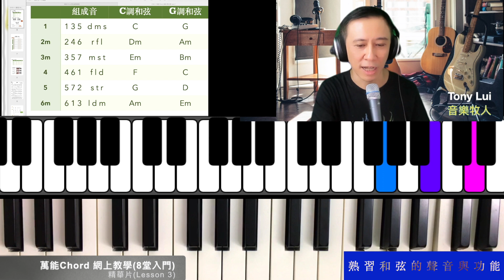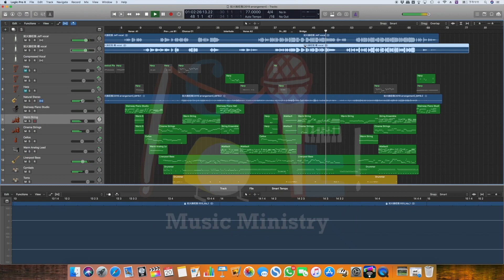熟習和弦的聲音與功能｜萬能Chord Level 0-1 精華｜Ep.3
透過5分鐘精華片
將學習 萬能Chord 的方法
由淺入深 展現大家眼前

Ep.3 熟習和弦的聲音與功能
明白和弦之間的關係   理解和弦的進程

Level 0 筆記編號：C101-0
(已包括給鋼琴／樂理新手的「補充練習」)
可加購課堂錄影：C101-A

如你是首次學習
可先看以下影片作為預備

可否定義一下 萬能Chord ?

簡單來說，「萬能Chord」就是透過認識數字和弦(Numbered Chord system)＋順階和弦(Diatonic Chords)＋和弦理論(Chord Theory)＋和弦進行(Chord Progression)＋五度圈 (Circle of Fifths) 來彈奏。在網上大量談到「流行鋼琴速成」、「一個和弦進行彈1000首歌」、「配Chord」、「無譜伴奏」等，都是用相關的方法，幫助大家簡易入門。這個方法是以樂理為本，可以用在鋼琴、結他，也可用來理解跟「和弦」有關的樂器的 (如低音結他)。

這也是我自學結他和彈琴，加上幾年的教學，融匯貫通的系統和「秘訣」。這已經「業界」通用的方法(如用「數字」來代表和弦)，並非一個鮮為人知的秘密。但若你以為它是一個捷徑，就會看輕了背後豐富的基礎，以及長年累月練習的需要。我透過實戰教導後，才用心編寫這個系統，也是這個原因。以下是一些例子，讓我從不同的教學片，說明有甚麼是需要長期練習的呢？

1. 雖然彈「和弦進行」不難，例如常用的「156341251」，用C Key加上簡單Pattern來彈奏，可輕易自彈自唱。但這個「和弦進行」本身已經蘊含「和弦轉位」以及更好聽的版本是「落樓梯」(如C Key: C G/B Am Am/G F C/E Dm G)，以及學員可加入「7音」加以豐富，在我的系統，就是Level 2 才會學習的。
2. 有一些教程則需要大家記熟和弦的組成音，例如12個大和弦(Major Chord)、 12個小和弦(Minor Chord)，用它們「黑鍵、白鍵」的組成方式去記 (黑黑黑、黑白黑. )，在萬能Chord的系統，卻是循序漸進的，例如先學C Key 的 1-6和弦，根本不用死記，再用已懂的和弦去推搞新學的和弦 (如Dm - D)，然後按「五度圈」的次序去另一個Key，再學一個相彷的組合，加上熟練和實踐。

最後，其實「萬能Chord」不單是一套方法，更是一套理念(心法)！將我們所理解的、所探索到的，透過我對音樂的欣賞和感受，豐富又靈活地加以演繹。從中要問「為甚麼」，雖然有理論，但不代表是一套永恆不變的方程式。彈奏不應該是刻版、一式一樣的，這其實也是「自由敬拜」的心法。所以，這也可以說是它「萬能」的原因吧？